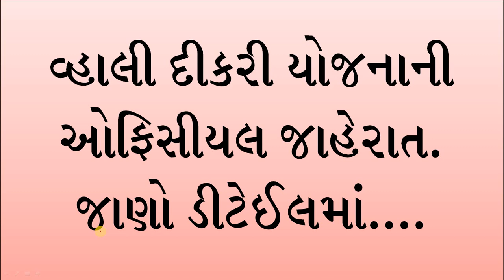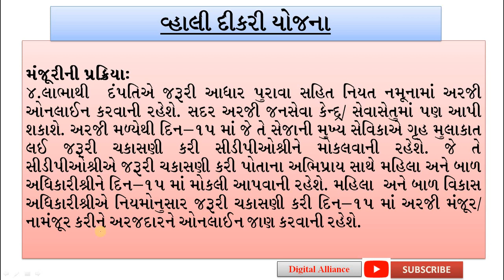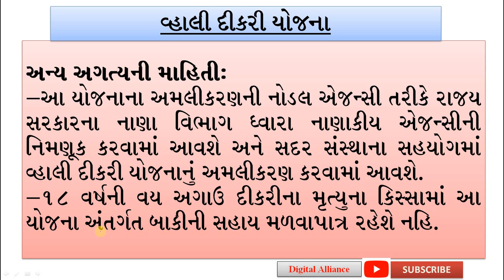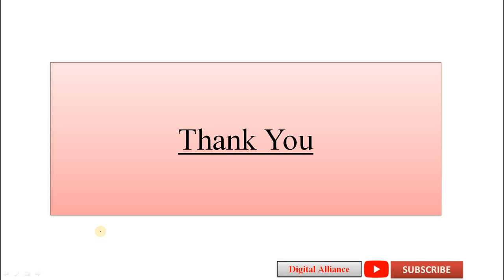Vahali dikri yojna official jaherat વ્હાલી દીકરી યોજના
Vahali dikri yojna official jaherat વ્હાલી દીકરી યોજનાની ઓફિસીયલ જાહેરાત થઇ ચૂકી છે અને ફોર્મ ભરવાના શરૂ થઇ ચૂકયાં છે useful for assistant  social welfare officer and assistant tribal development officer exam

In reasonable price:
MY LAPTOP

MY MIC

SanDisc Pendrive

Wireless Bluetooth Handsfree